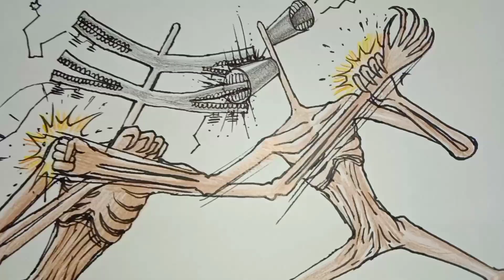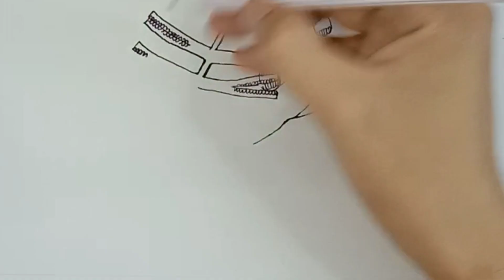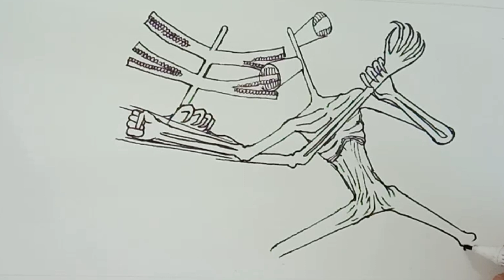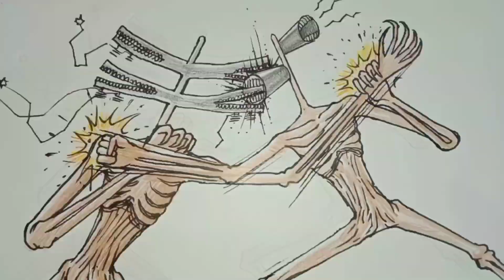SirenHead VS Electric pole head